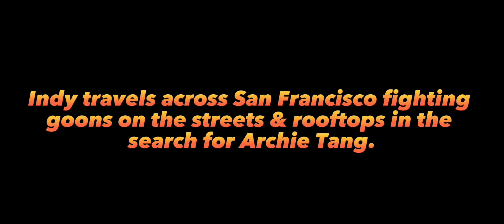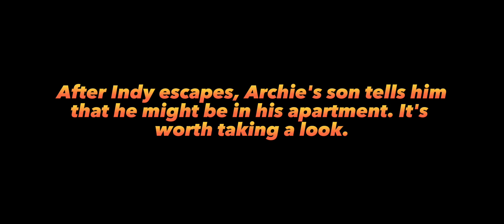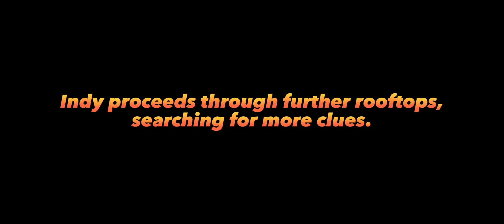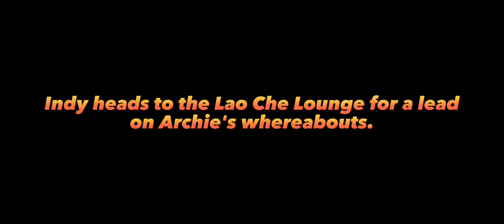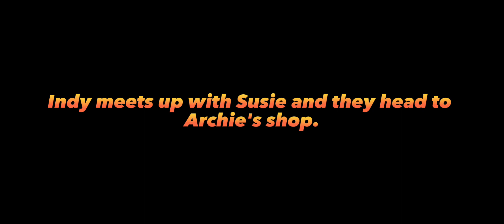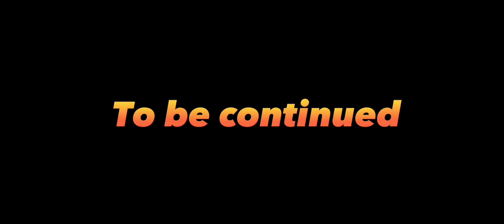The Staff of Kings timeline part 2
I'm taking the elements of all versions of the game and turning it into one timeline.

The PS2/Wii version, PSP version, DS version, elements of cancelled Xbox 360/PS3 version, and the novel version.

if Indiana Jones and the Staff of Kings ever gets a remake, I'd imagined this would be the pacing.

Footage sources: UPlayNetwork, Kawaii Games, KK Nintendo DS Game, Dissection Jogando, *WishingTikal*, NeoGamer - The Video Game Archive

I recommend pausing the video so you can read all the explanations.

What this video is an example of: This video is using copyright material for the sake of commenting and research.